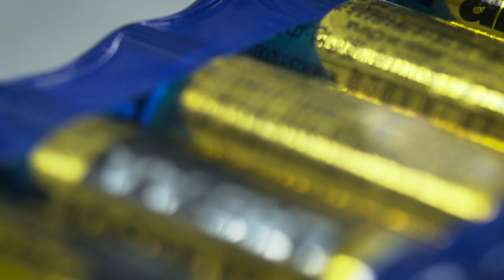UTK Solution GmbH aus Lüdenscheid gewinnt Effizienz-Preis NRW 2019 für Saug- /Spülsystem BlueLavage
Die UTK Solution GmbH aus Lüdenscheid gewann am 19. November 2019 den Effizienz-Preis NRW für das Saug- und Spülsystem BlueLavage®. Das bei Operationen eingesetzte System kann bis zu 150 Mal verwendet werden. Herkömmliche Systeme dagegen müssen nach einmaliger Verwendung entsorgt werden. So werden Reststoffe reduziert und Rohstoffe eingespart.

Der „Effizienz-Preis NRW – Das ressourceneffiziente Produkt“ wird von der Effizienz-Agentur NRW verliehen, die im Auftrag des nordrhein-westfälischen Umweltministeriums arbeitet. Der Preis würdigt innovative Produkte und Dienstleistungen von kleinen und mittleren Unternehmen aus Nordrhein-Westfalen, die wesentliche Effizienzfaktoren miteinander verbinden – beispielsweise eine ressourcenschonende Produktentwicklung, umweltgerechte Herstellung und reduzierte Umwelteinflüsse während des Produktlebens sowie eine umfassende Recyclingfähigkeit. Der Preis ist mit insgesamt 20.000 Euro dotiert.

Die UTK Solution GmbH ist einer von vier Hauptpreisträgern des Effizienz-Preises NRW. Die Auszeichnung wurde am 19. November 2019 im Deutschen Sport & Olympia Museum in Köln durch die nordrhein-westfälische Umweltministerin Ursula Heinen-Esser überreicht. Neben den vier Hauptpreisen vergab die Expertenjury auch einen Sonderpreis.